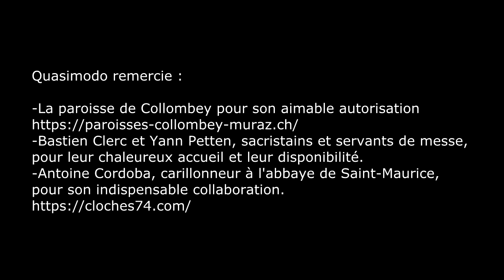Cloches - Collombey (CH-VS) église Saint-Didier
Un clocher de style anglais en plein cœur du Chablais

-Cloche 1, note fa#3 +3/16, diamètre 97 cm, coulé en 1728 par Nicolas Boulanger, Alexis Durand et Jean-Baptiste Durand.
-Cloche 2, note la3 -3/16, diamètre 86 cm, coulée en 1728 par Nicolas Boulanger, Alexis Durand et Jean-Baptiste Durand.
-Cloche 3, note si3 +6/16, diamètre 77 cm, coulée en 1878 par Gustave Treboux à Vevey.
-Cloche 4, note do#4 +2/16, diamètre 76 cm, coulée en 1809, fondeur indéterminé.

Une sonnerie réalisée en plusieurs étapes – L’ancienne église de Collombey fut consacrée en 1723, date de la séparation d’avec la paroisse de Monthey. De cette époque datent les deux plus grandes cloches coulées par Durand & Boulanger, dont seule la plus grande est signée. Deux autres cloches furent ajoutées en 1809 par un fondeur inconnu : la cloche no3 – refaite par Gustave Treboux en 1878 – et l’actuelle cloche no4. Cette dernière ne porte aucune signature. Son examen n’a permis de l’attribuer à aucun des fondeurs recensés à la même époque dans la région. Vous pouvez le voir sur les photos ci-dessous : la cloche souffre de nombreux défauts de coulée (surface bosselée, lettres décalées ou retournées, orthographe douteuse).

EN SAVOIR PLUS (historique de l'église, biographie de l'architecte, inscriptions des cloches, galerie photos...)